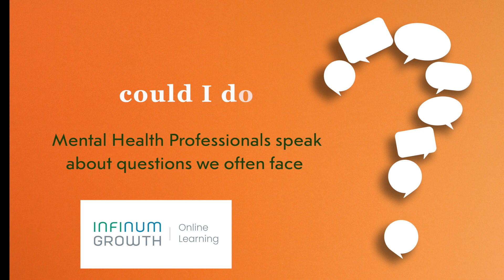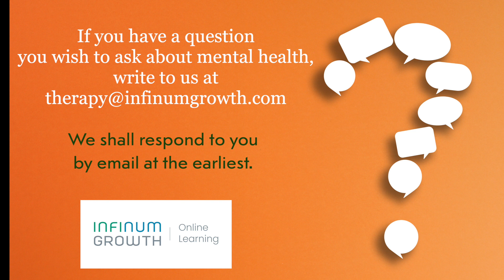What could I do to avoid the Stress of Deadlines ?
Welcome to InfinumGrowth's series titled - What could I do...?; where mental health professionals answer questions which often come to our minds regarding our own behaviour and relationships.

This short film talks about the question - "What could I do to avoid the stress of Deadlines ?
Asha Raghavan , Counsellor  and Psychotherapist Talks about the importance of managing responsibilities without the need of taking stress at work or in Personal Life.

Audio Track - Motion Array - PainoMoment

to know more about articles and films on Personal Development.

InfinumGrowth operates an online learning platform providing Counselling/Therapy/Training/Articles/Films for Personal Development.
Visit learning.infinumgrowth.com to know more about these services.